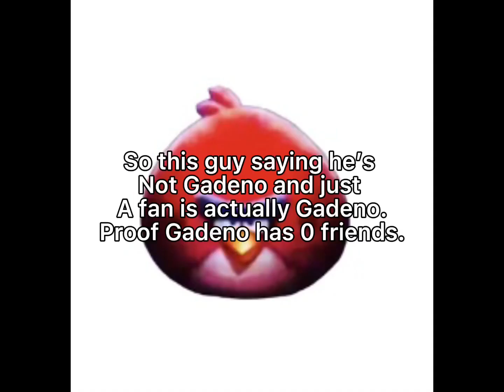Who is “Cancel AML -001 NEW” ?